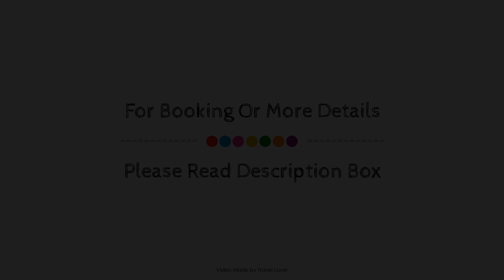Stylish Windermere apartment, United Kingdom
Searching For
1. Stylish Windermere apartment
2. Stylish Windermere apartment Virtual Tour
3. Stylish Windermere apartment Rooms
4. Stylish Windermere apartment Amenities
5. Stylish Windermere apartment Videos
6. Stylish Windermere apartment Offers
7. Stylish Windermere apartment Deals
Audio Credit:
Track Title: Blank Slate
Artist: VYEN